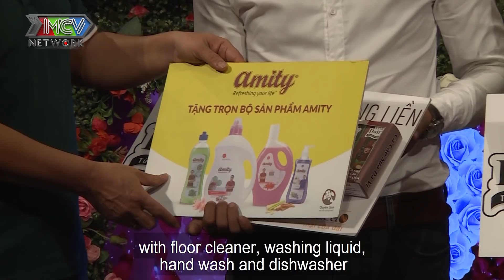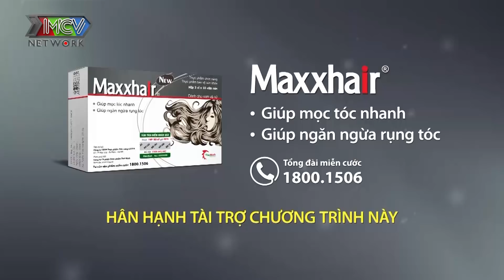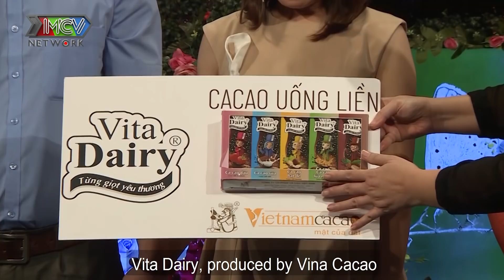Bạn Muốn Hẹn Hò|Tập 585: Quyền Linh lớn tiếng với anh chàng chỉ hứa suông làm nàng thất vọng từ chối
CẢM ƠN NHÃN HÀNG MAXXHAIR VIÊN UỐNG MỌC TÓC, NGĂN NGỪA RỤNG TÓC đã tài trợ chương trình

🔔 KHUNG GIỜ PHÁT SÓNG: Hàng tuần vẫn có 2 tập với 4 cặp đôi khác nhau.
+ Kênh HTV7: 15H20 Chủ Nhật & 22H45 Thứ Hai.
+ MCV Media : 15H30 Chủ Nhật & 23H00 Thứ Hai.